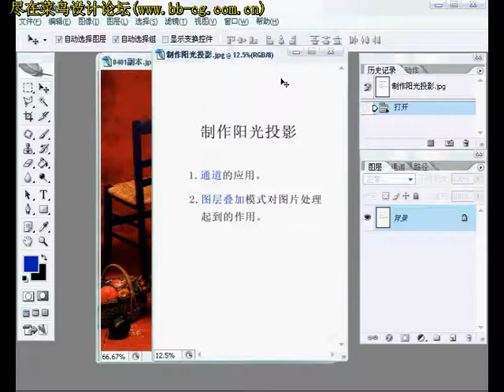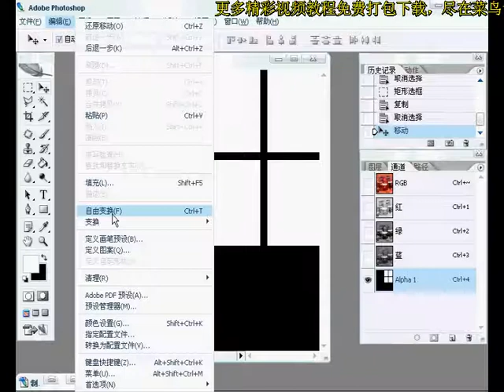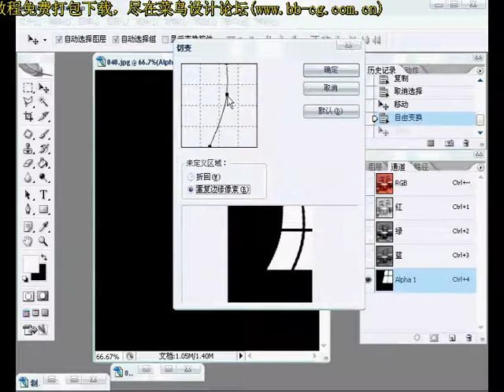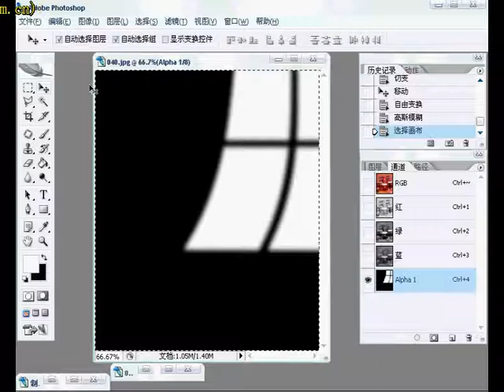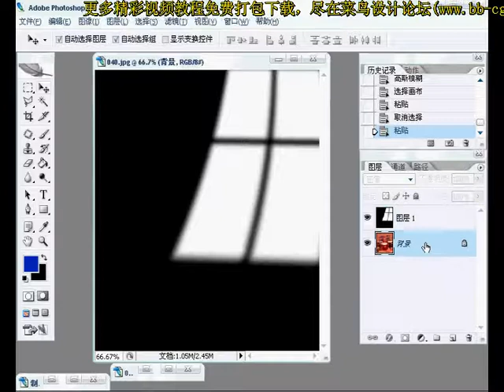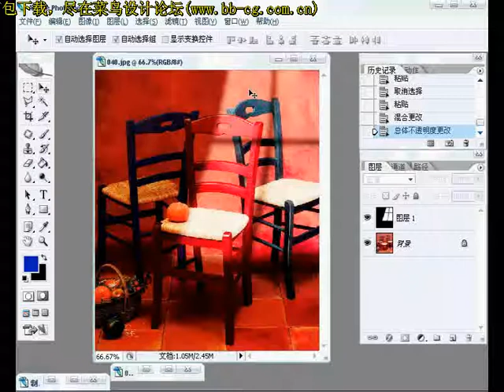[Photoshop 经典案例] 02 光影效果